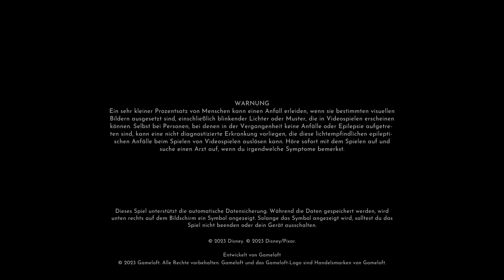Walkthrough - Disney Dreamlight Valley #77 - Sammelalbum-Blitz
Spiel: Disney Dreamlight Valley
System: Playstation 5
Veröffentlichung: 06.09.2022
Publisher: Gameloft
Entwickler: Gameloft